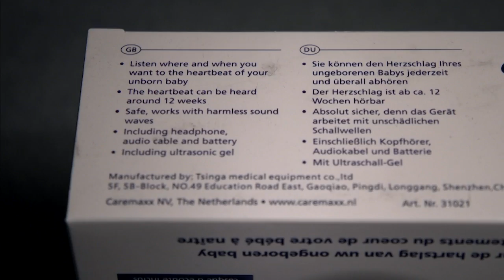Varnar för hemultraljud på foster - "Finns risker för uppvärmning" - Nyheterna (TV4)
Nyheterna i TV4 från 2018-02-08: Trots varningar från Strålsäkerhetsmyndigheten säljs ultraljudsapparater riktade till gravida som vill lyssna på fostrets hjärtljud. Enligt barnmorskor skapar apparaterna mer oro än de dämpar.